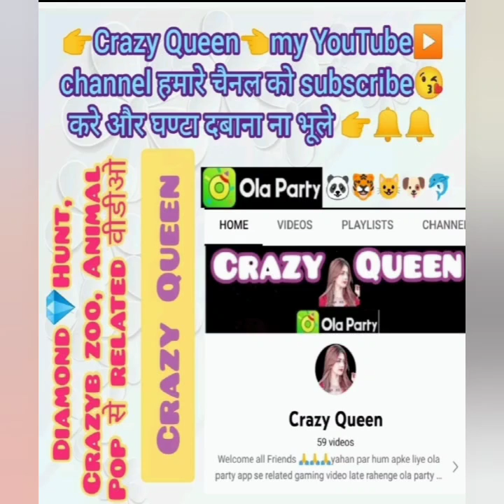ola party Diamond hunt kaise khele new trick Ola party Diamond hunt har bar kaise jeete 2022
@Crazy Queen(RM)

Ola Party 4X diamond Hunt quick Live Video ! Ola Party m diamond Hunt ki kaise khele ! crazy Queen

Diamond Hunt 4X😱LIVE Video Ola party ! अब उठाओ हर बार 4X quick Live video 2022 ||ola party|| Crazy Queen||

Diamond Hunt 4X😱LIVE Video Ola party  ! अब उठाओ हर बार 4X quick Live video 2022
Ola party Diamond crazy zoo OLA PARTY CRAZY ZOO DIMOND VIDEO BONBIN GILA NEW LIVE VDO||ola party|| Crazy Queen video live|| Diamond hunt kaise khelte hai

ola party Diamond hunt kaise khele new trick Ola party Diamond hunt har bar kaise jeete

1#olapartydimondhunt
2#olapartydimondhuntnewvideo
3#olapartynewtricks
4#quicklive
5#dimondhunt
6#crazyzoo
7#crazyqueen
8#animalpop
9#dimond
19#crazyzoolivevdo
20#olapartymaidimondkaiselute

Diamond hunt har bar profit kamane ke liye yah video jarur dekhen Diamond hunt har bar kaise jite Diamond hunt mein har bar lucky winner kaise bane

ola party my I'd no:-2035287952
PLZ🙏🏻
And🤘
GHANTI ALL⏰
hunt lover
crazy zoo lovers
diamond hunt lover

Ola party,

Diamond hunt,

Quick live,

dimond har bar kaise jeete,

crazy zoo diamond new quick live vdo,

Diamond hunt mein Sher kab khulata hai,

Diamond hunt mein Banda ka bolata hai,

Diamond thand mein dolphin kab khulti hai,

Diamond hunt Billi

Diamond hant kutta,

Diamond hunt kitne level Tak Khel sakte hain,

Diamond hunt khelne ki trick,

Diamond hunt khelne ki trick and tips,

Diamond hunt khelne ka Sahi tarika,

Diamond hant dolphin

Diamond hunt panda,

crazy zoo,

crazy zoo diamond,

crazy zoo diamond video,

crazy zoo me dimond har bar kaise jeete,

ola party crazy zoo diamond video,

Ola party animal pop vdo,

Ola party Diamond trick

Ola party lucky wheel,

Ola party lucky wheel new video,

doston keep supporting 🙏🙏🙏🙏